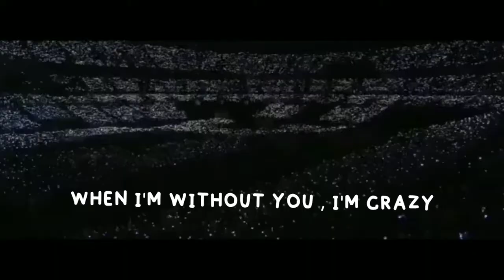BTS X Coldplay 💜My universe ||Best whatsapp Status💫